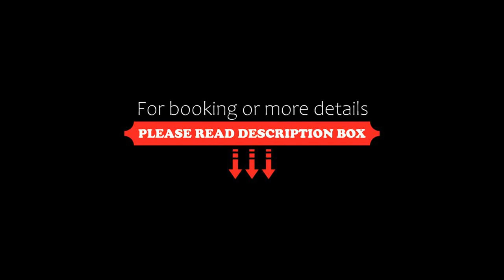Hotel Am Flughafen, Cologne, Germany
About Property:
This hotel offers comfortable accommodation with a private bathroom, TV and free Wi-Fi internet access. In the Wahnheide district of Cologne, just 5 km from the Cologne-Bonn Airport and 15 km from the city center.
Guests travelling by car will appreciate the easy access to the A59 motorway, and free public parking is available close to the hotel from 18:00 to 09:00 . Porz Wahn train station is 2 km ...
Property Type: Hotel
Address: Heidestrasse 244, Wahnheide, 51147 Cologne, Germany
Searching For
1. Hotel Am Flughafen - Cologne - Germany
2. Hotel Am Flughafen - Cologne - Germany Address
3. Hotel Am Flughafen - Cologne - Germany Rooms
4. Hotel Am Flughafen - Cologne - Germany Amenities
5. Hotel Am Flughafen - Cologne - Germany Offers and Deals
Audio Credit:
Track Title: Reasons To Hope
Artist: Reed Mathis